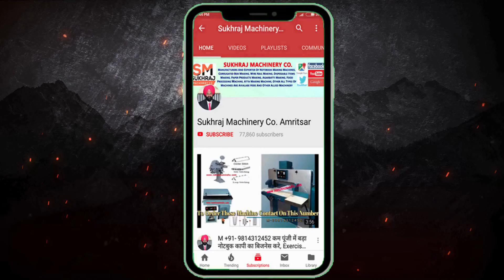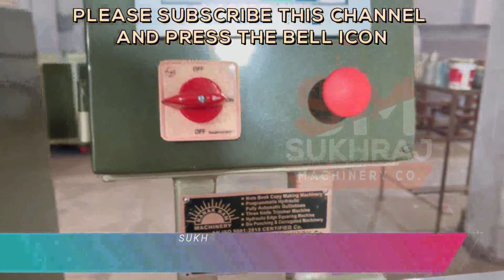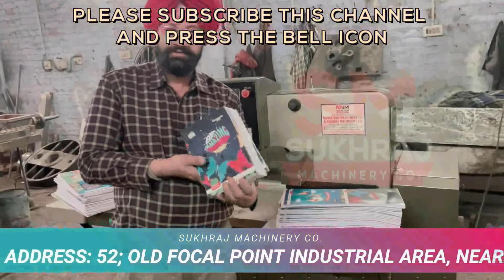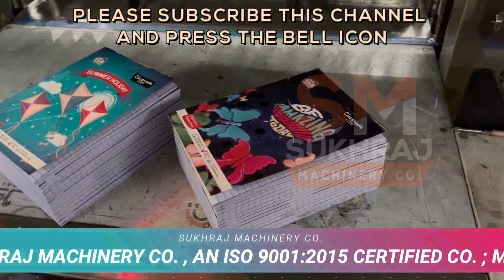कम पैसे में नोटबुक बिजनस 👌😍| Notebook business at Home | Notebook making machine in low investment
52, old Indl. Focal Point (OLD), Mehta Road, Amritsar – 143001 (PUNJAB)
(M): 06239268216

Lamination Machine,
3/5 Ply of Paper Corrugating Machinery Plant,
4 Bar Rotary Cutting Machine,